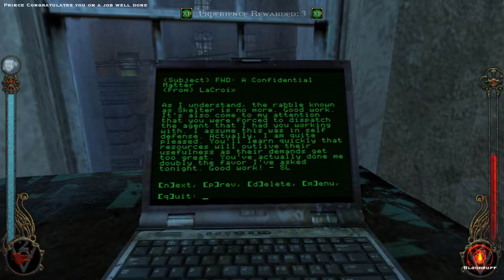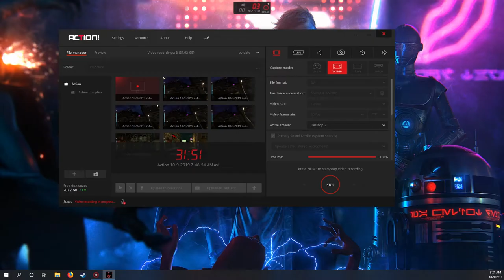Vampire: The Masquerade - Bloodlines {Clan Quest} | Let's Play Ep.28 | Helter Skelter [Wretch Plays]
Let's play Vampire: The Masquerade - Bloodlines {Clan Quest}!  Nolan sets the gears in motion to take out Skelter for LaCroix when he receives an intriguing offer from a Lasombra named Lorenzo.